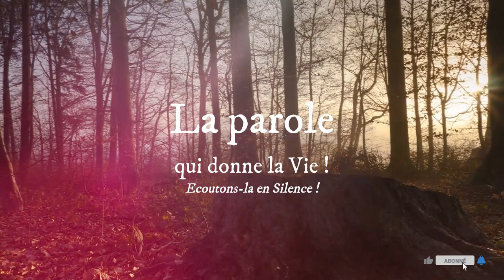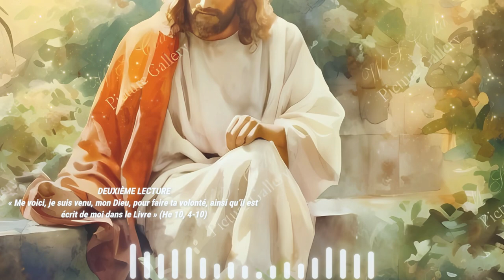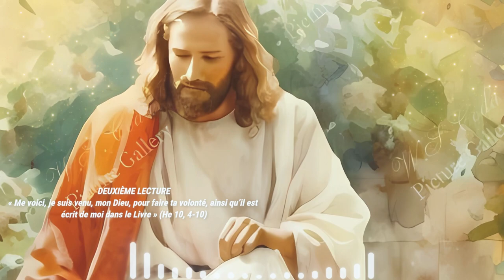Parole de Dieu de chaque jour * Lundi de l'Annonciation * 08 Avril 2024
PREMIÈRE LECTURE
« Voici que la vierge concevra » (Is 7, 10-14 ; 8, 10)

    le Seigneur parla ainsi au roi Acaz :
    « Demande pour toi un signe de la part du Seigneur ton Dieu,
au fond du séjour des morts
ou sur les sommets, là-haut. »
    Acaz répondit :
« Non, je n’en demanderai pas,
je ne mettrai pas le Seigneur à l’épreuve. »
    Isaïe dit alors :
« Écoutez, maison de David !
Il ne vous suffit donc pas de fatiguer les hommes :
il faut encore que vous fatiguiez mon Dieu !
    C’est pourquoi le Seigneur lui-même
vous donnera un signe :
Voici que la vierge est enceinte,
elle enfantera un fils,
qu’elle appellera Emmanuel,
    car Dieu est avec nous. »

PSAUME
(Ps 39 (40), 7-8a, 8b-9, 10,11)
R/ Me voici, Seigneur,
je viens faire ta volonté. (cf. Ps 39, 8a.9a)

Tu ne voulais ni offrande ni sacrifice,
tu as ouvert mes oreilles ;
tu ne demandais ni holocauste ni victime,
alors j'ai dit : « Voici, je viens.

« Dans le livre, est écrit pour moi
ce que tu veux que je fasse.
Mon Dieu, voilà ce que j'aime :
ta loi me tient aux entrailles. »

J'annonce la justice
dans la grande assemblée ;
vois, je ne retiens pas mes lèvres,
Seigneur, tu le sais.

Je n'ai pas enfoui ta justice au fond de mon cœur,
je n'ai pas caché ta fidélité, ton salut ;
j'ai dit ton amour et ta vérité
à la grande assemblée.

DEUXIÈME LECTURE
« Me voici, je suis venu, mon Dieu, pour faire ta volonté, ainsi qu’il est écrit de moi dans le Livre » (He 10, 4-10)

Frères,
    il est impossible que du sang de taureaux et de boucs
enlève les péchés.
    Aussi, en entrant dans le monde,
le Christ dit :
Tu n’as voulu ni sacrifice ni offrande,
mais tu m’as formé un corps.
            Tu n’as pas agréé les holocaustes
ni les sacrifices pour le péché ;
            alors, j’ai dit : Me voici,
je suis venu, mon Dieu, pour faire ta volonté,
ainsi qu’il est écrit de moi dans le Livre.
    Le Christ commence donc par dire :
Tu n’as pas voulu ni agréé
les sacrifices et les offrandes,
les holocaustes et les sacrifices pour le péché,
ceux que la Loi prescrit d’offrir.
    Puis il déclare :
Me voici, je suis venu pour faire ta volonté.
Ainsi, il supprime le premier état de choses pour établir le second.
    Et c’est grâce à cette volonté que nous sommes sanctifiés,
par l’offrande que Jésus Christ a faite de son corps,
une fois pour toutes.

ÉVANGILE
« Voici que tu vas concevoir et enfanter un fils » (Lc 1, 26-38)
Gloire et louange à toi, Seigneur Jésus.
(Au Temps pascal : Alléluia. Alléluia.)
Le Verbe s’est fait chair,
il a habité parmi nous
et nous avons vu sa gloire.
Gloire et louange à toi, Seigneur Jésus. (Jn 1, 14ab)

    l’ange Gabriel fut envoyé par Dieu
dans une ville de Galilée, appelée Nazareth,
    à une jeune fille vierge,
accordée en mariage à un homme de la maison de David,
appelé Joseph ;
et le nom de la jeune fille était Marie.
    L’ange entra chez elle et dit :
« Je te salue, Comblée-de-grâce,
le Seigneur est avec toi. »
    À cette parole, elle fut toute bouleversée,
et elle se demandait ce que pouvait signifier cette salutation.
    L’ange lui dit alors :
« Sois sans crainte, Marie,
car tu as trouvé grâce auprès de Dieu.
    Voici que tu vas concevoir et enfanter un fils ;
tu lui donneras le nom de Jésus.
    Il sera grand,
il sera appelé Fils du Très-Haut ;
le Seigneur Dieu
lui donnera le trône de David son père ;
    il régnera pour toujours sur la maison de Jacob,
et son règne n’aura pas de fin. »
    Marie dit à l’ange :
« Comment cela va-t-il se faire,
puisque je ne connais pas d’homme ? »
    L’ange lui répondit :
« L’Esprit Saint viendra sur toi,
et la puissance du Très-Haut
te prendra sous son ombre ;
c’est pourquoi celui qui va naître sera saint,
il sera appelé Fils de Dieu.
    Or voici que, dans sa vieillesse, Élisabeth, ta parente,
a conçu, elle aussi, un fils
et en est à son sixième mois,
alors qu’on l’appelait la femme stérile.
    Car rien n’est impossible à Dieu. »
    Marie dit alors :
« Voici la servante du Seigneur ;
que tout m’advienne selon ta parole. »
Alors l’ange la quitta.